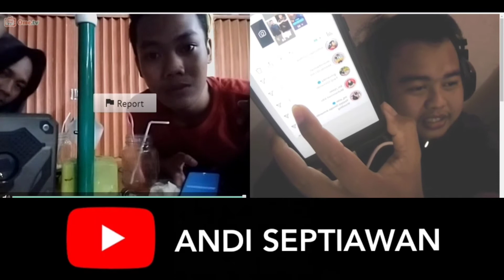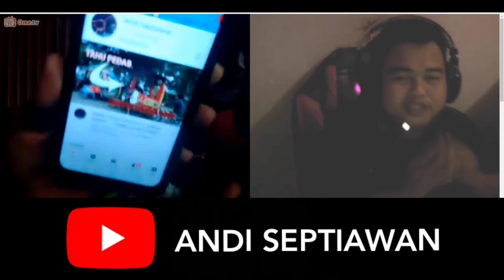RAMIIIIKKK BUBUHAN BANJARMASIN | OME TV